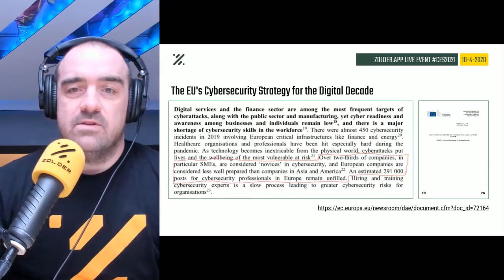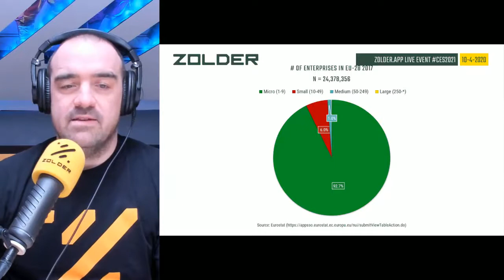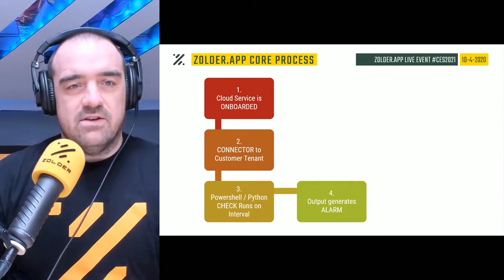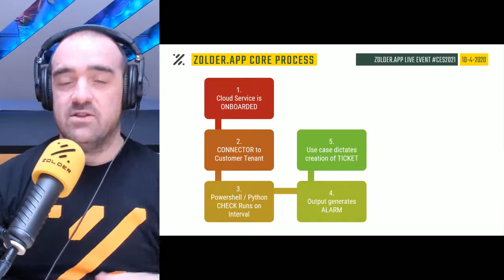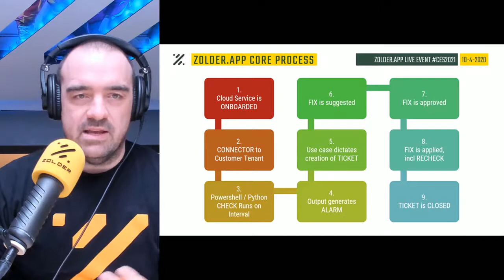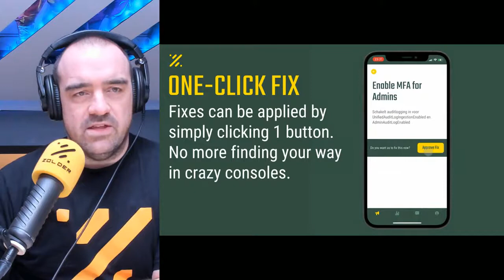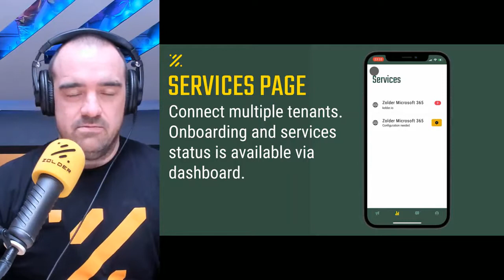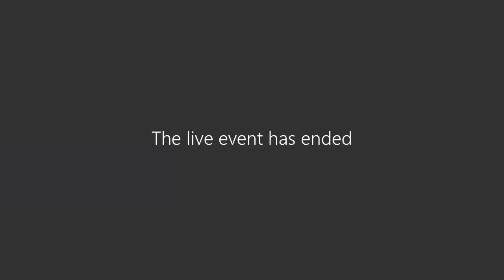Zolder.App LIVE Event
During virtual CES2021 we hosted a daily LIVE Event in Teams. This is de recording of 13th January 2021. In which CEO & Co-founder Erik Remmelzwaal introduces Zolder as a company and this solution.

Zolder.App is about to be generally available.

15:35 - Demo Time